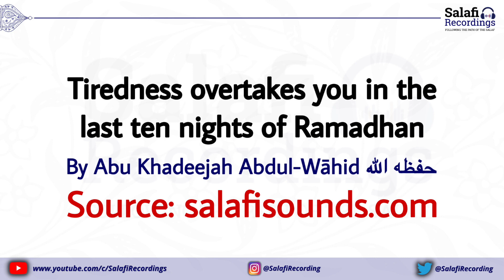Feeling tired in the last ten nights of Ramadhan? - By Abu Khadeejah حفظه الله